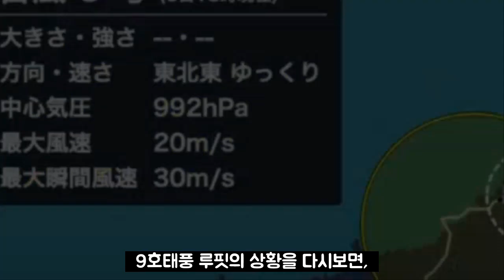미국 기상청예보가 맞을가? [태풍 9,10,11호 일본 강타+한국 태풍?] 제10호 태풍이 8일 전후 간토 지역에 접근 엄청난 폭우와 저지대 침수, 토사 재해 대비해야!!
📢BGM
✔Track - HOMI - Frost virus